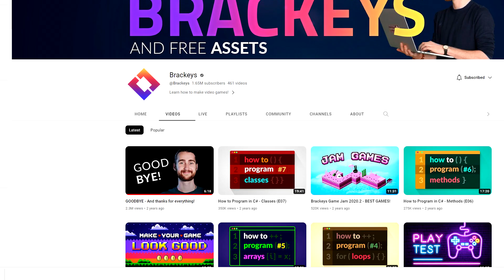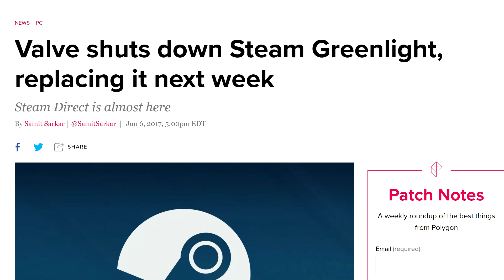Learn From My Mistakes: Shalnor Legends - Sacred Lands | Indie-Game Postmortem Analysis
🔍 Step behind the scenes of gaming magic! 🎮 In this captivating video, I will takes you on an exclusive journey through the creation of Shalnor Legends: Sacred Lands. 🌟 Unravel the mysteries behind the game's design, development challenges, and victorious moments that brought this epic adventure to life. From concept to launch, you'll witness the triumphs and tribulations that shaped this gaming gem. Whether you're an avid gamer or an aspiring game developer, this postmortem analysis is your key to unlocking the secrets of the indie game industry.

 • Cold Funk – Kevin...